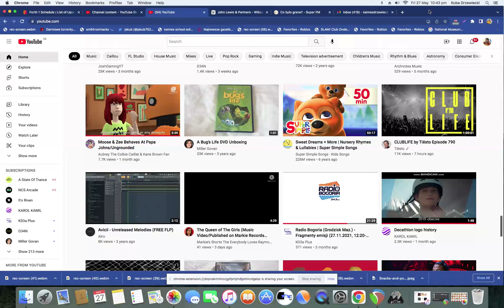Tobu, Skrillex & Diplo - Burger ft. Caitlin Claessens & Isabella-Garcia Shapiro